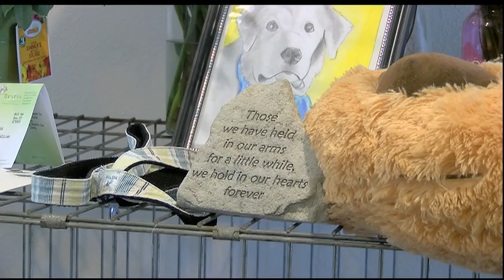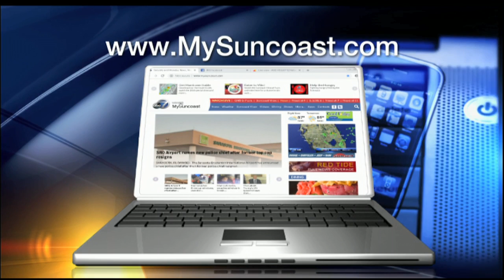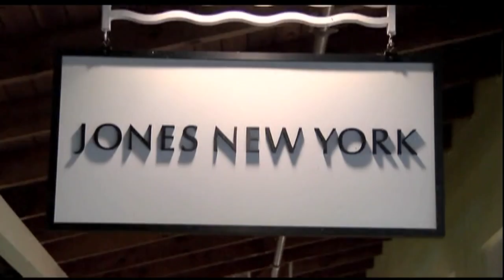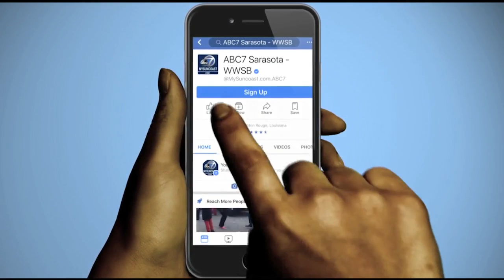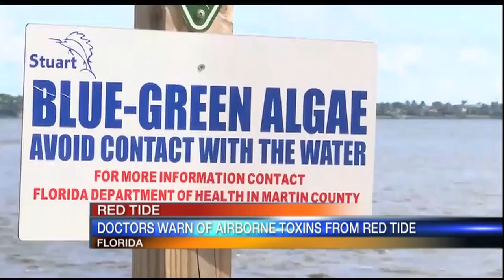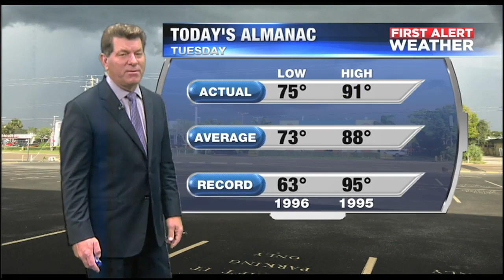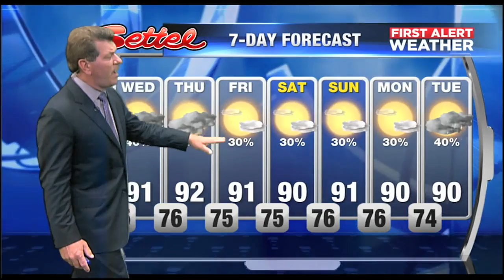Video: ABC7 News at 5:30pm - September 25, 2018